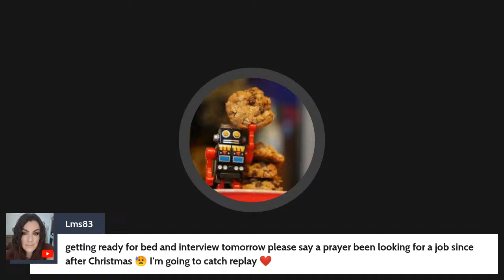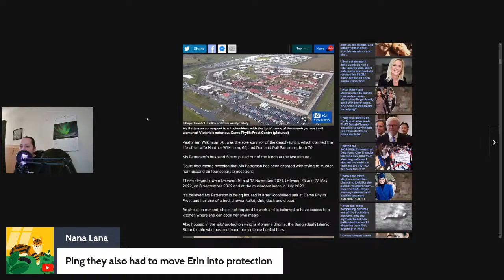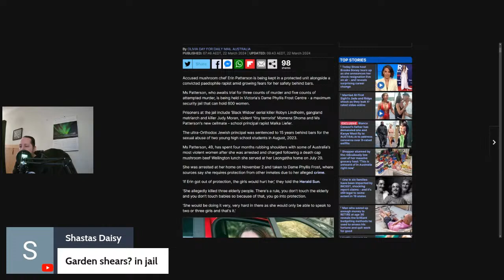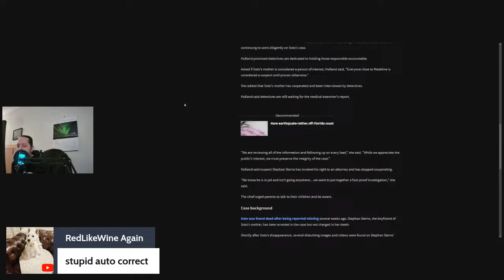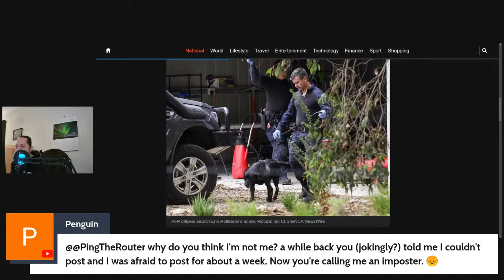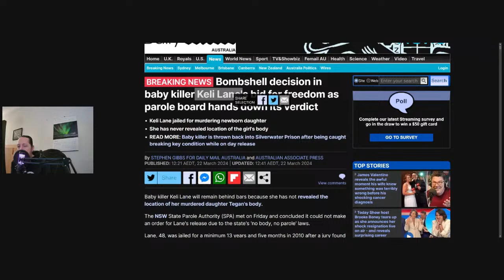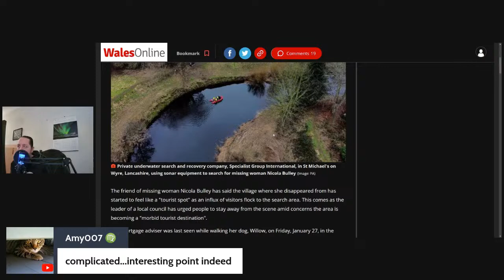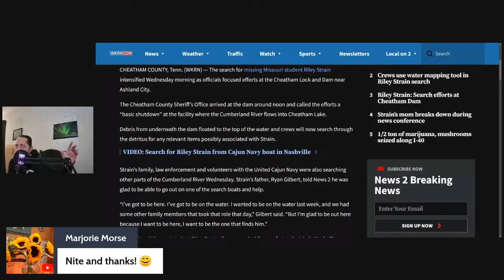Nights With Ping - Erin Patterson Mushroom Murders A New Podcast?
hey ladies and gents.. a retro thumbnail today.. i probably need to make a new one for the upcoming expected trial for Erin Patterson but today a new podcast was revealed on the herald sun called "the mushroom cook"  ill listen to the first episode and let you know if you should listen to it as well, also tonight.. Madeline soto update and Riley Strain search continues
if you want to help this channel please like and subscribe it helps a lot!, if you have done that please recommend this channel online to someone or somewhere, if you have done both those things thank you! and i have these